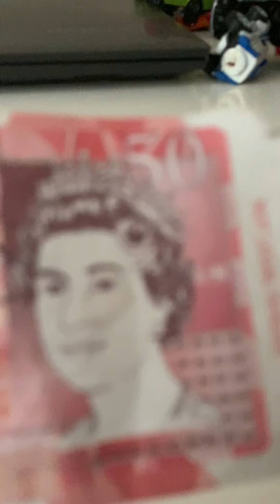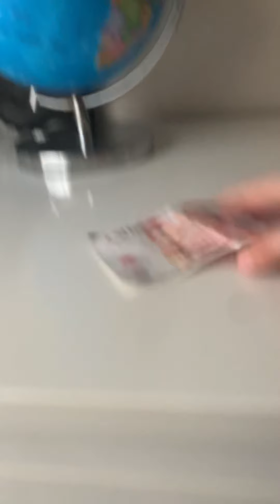winner for £100 (sub to unspeakable)